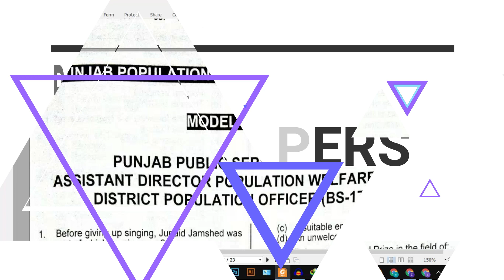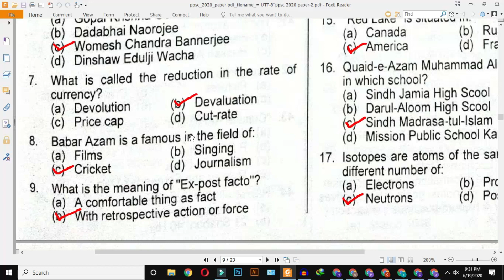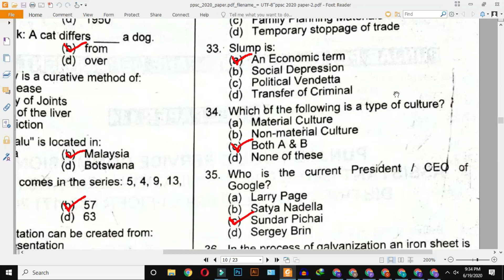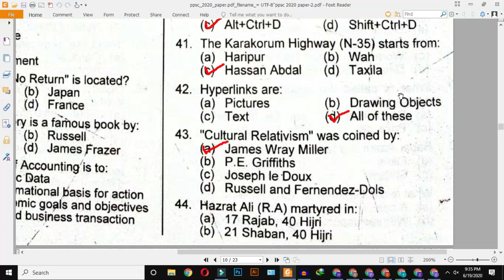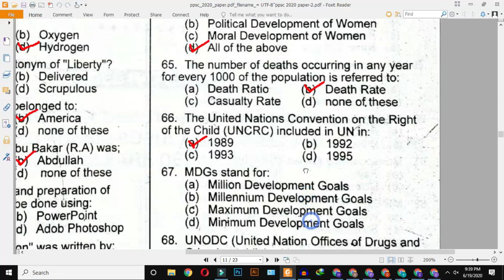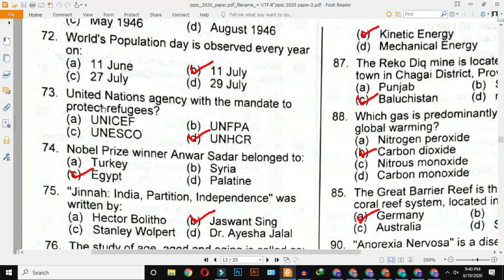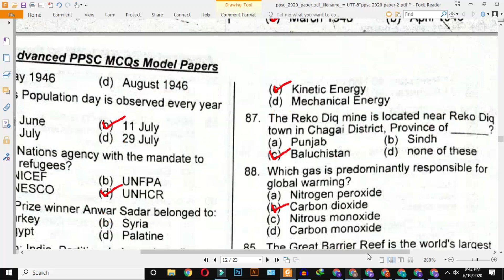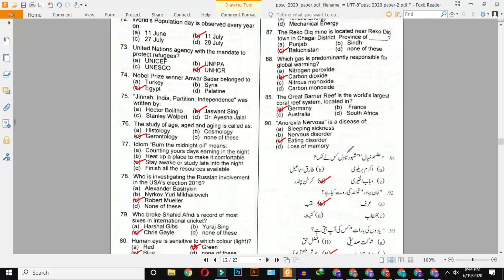Assistant Director Population Welfare (BS-17) Solved With Corrections 2020 | Earth Of Knowledge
About Myself:
About This Video:
We have Discussed in This video about  Assistant Director Population Welfare (BS-17) Solved With Corrections 2020 | Earth Of Knowledge

INSTGRAM:  ZEESHAN_ALI_SHANIII

1. We will discuss in this channel  Pak Studies also
2. We will discuss in this channel  General Knowledge Quiz also
3. We will discuss in this channel  English also
4. We will discuss in this channel  Computer related also
5. We will discuss in this channel  IQ/Mathematics also
6. We will discuss in this channel  General Science also
7. We will discuss in this channel  Islamiat Quiz also

PPSC Preparations
FPSC tests
FPSC Jobs
PPSC Principal
PPSC Headmasters/Headmistress
PPSC tests
PPSC Preparations